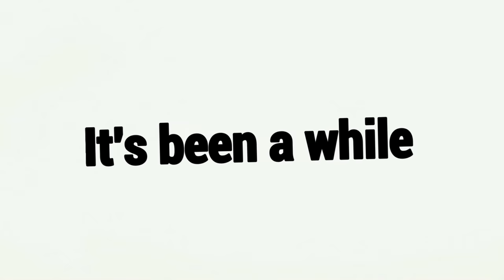Obliterando A Existência Do Pinhead De Survivor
Fala galera!! Mais um vídeozinho e dessa vez de STEVE! Trouxe 2 partidas enfrentando o Pinhead e elas estão MUITO BOAS, espero de verdade que gostem :D.

👇🏻 Capítulos 👇🏻

👉🏻 0:00 Introdução
👉🏻 1:39 1° Partida
👉🏻 10:47 2° Partida

👇🏻 Sociais 👇🏻

👇🏻 Membro 👇🏻

👇🏻 Músicas Utilizadas 👇🏻